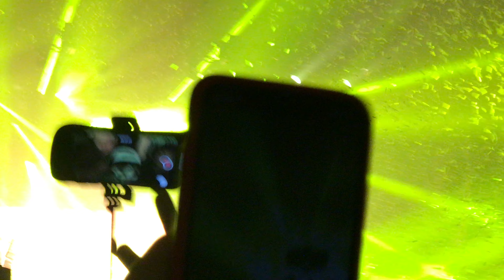2019年5月2日